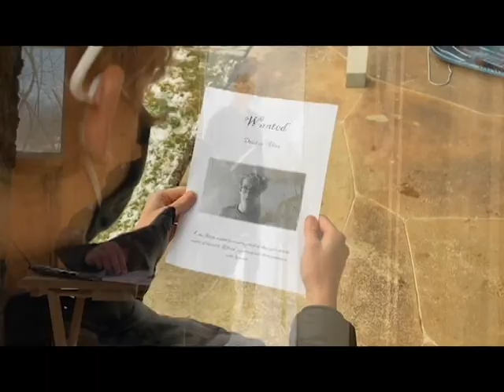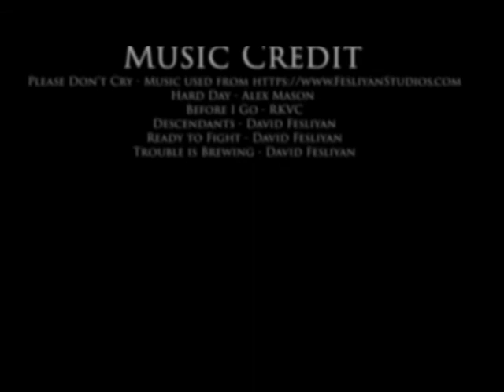Legion of Kings| Adelio the Warrior| Short Film by J.J. Brannock